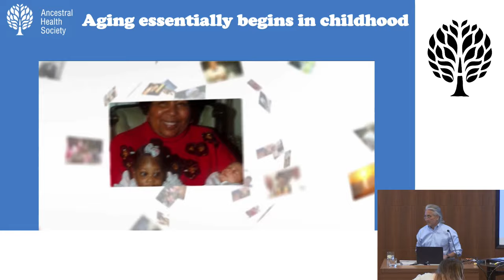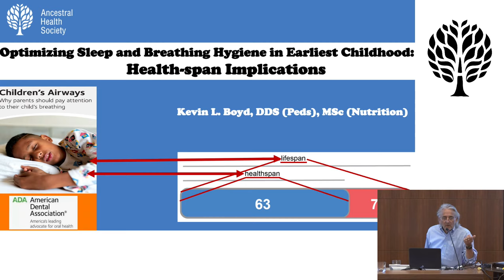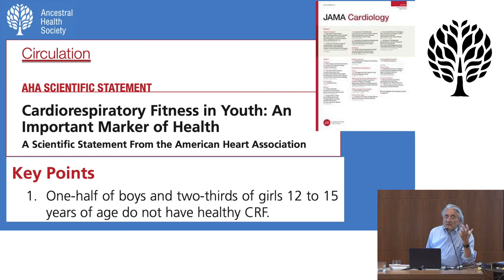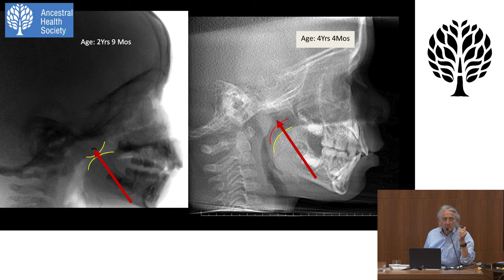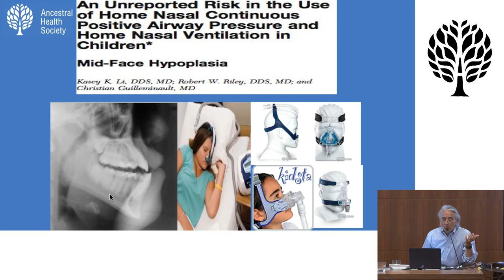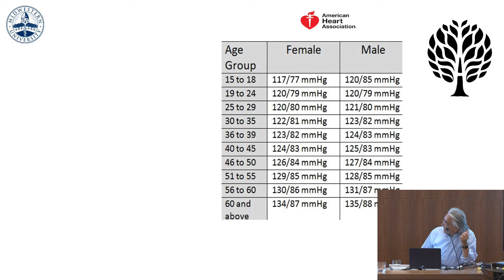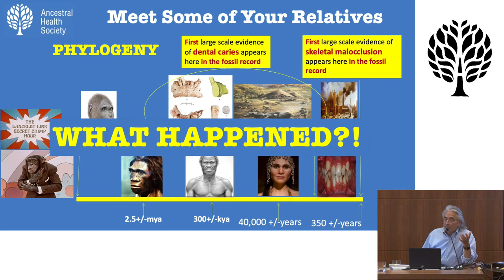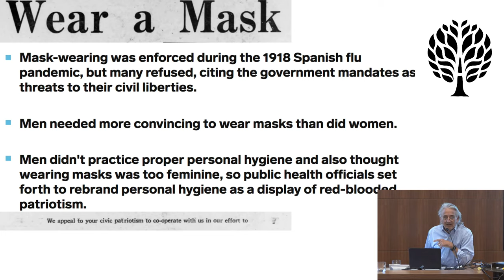Optimizing Sleep and Breathing Hygiene in Earliest Childhood: Healthspan Implications - Kevin Boyd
(AHS21)

Deciduous Malocclusion (DM), defined by poorly developing jaws and misaligned teeth in preschool-age children (under the age of six years old), is a highly prevalent public health problem within industrialized societies. DM will seldom, if ever, self-correct and will usually persist and worsen into later adolescence and adulthood if left untreated; also, DM is frequently associated with sleep and respiratory problems. This presentation will develop an argument that orthodontic/dentofacial orthopedic expansion of poorly developing jaws in young children, can often coincide with optimization of sleep-related respiratory health in pediatric patients which can not only improve the QOL of affected children, but also might likely increase their life-spans, slow down rate of aging and accordingly increase their health-spans in their senior years.